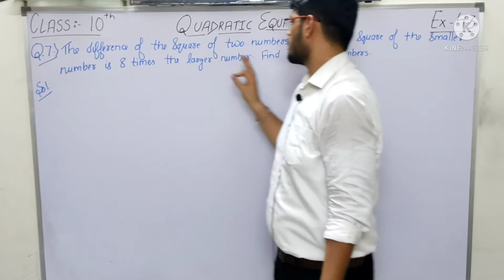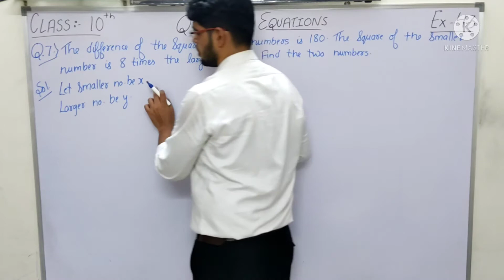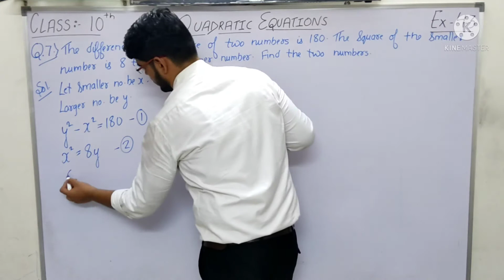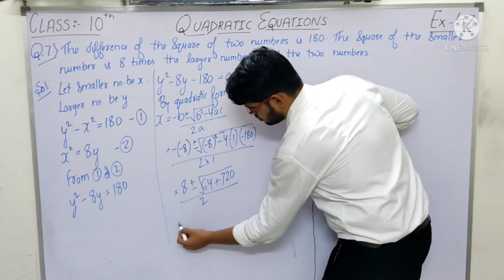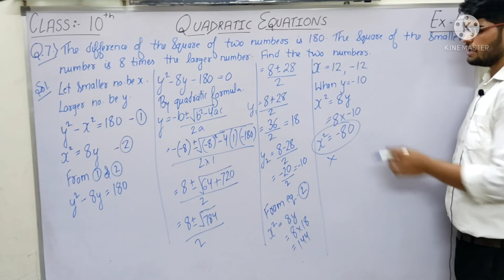CLASS 10 MATHS, NCERT EXERCISE 4.3 QUESTION 7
# maths
# class 10
# ncert
# cbse
# chapter 4
# quadratic equations
# exercise 4.3
# question 7